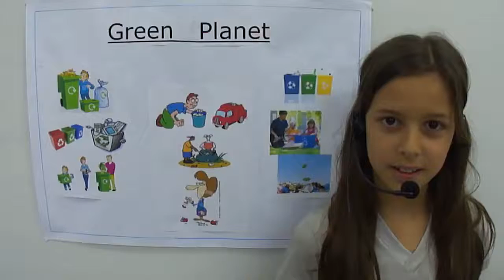Vídeo - 5º ano 03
Colégio Santo Agostinho Contagem - 2012